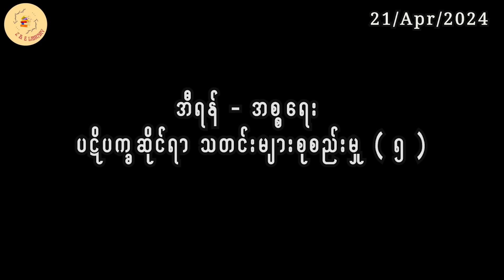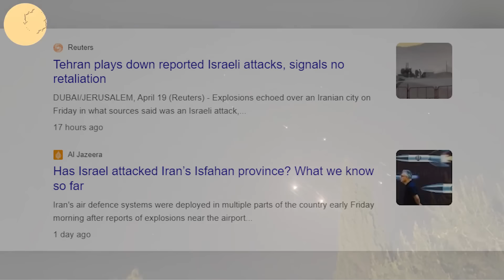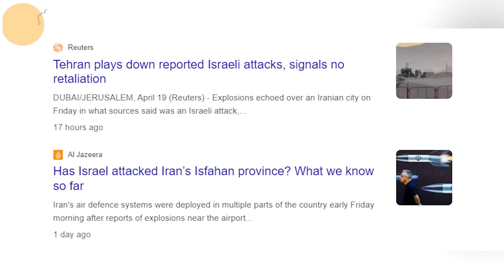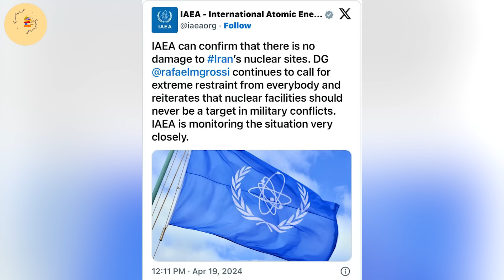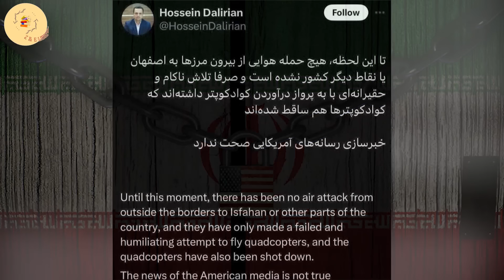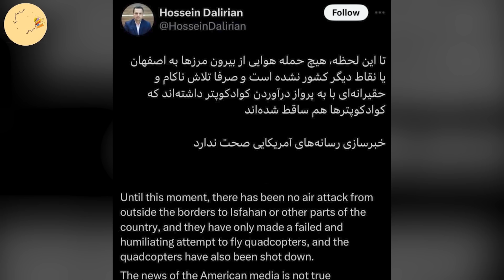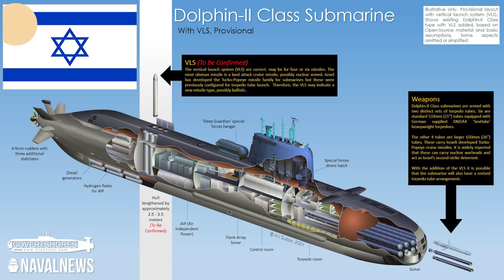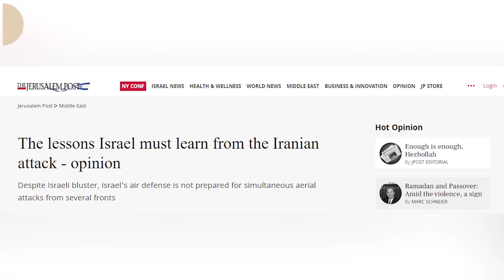အစ္စရေးက အီရန်ကို တကယ်တိုက်ခဲ့တာလား ၊ မတိုက်ခဲ့တာလား ?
အီရန် - အစ္စရေး ပဋိပက္ခ ဆိုင်ရာ သတင်းများ စုစည်းမှု ( ၅ )

စဦးထွက်ပေါ်လာသော မရေမရာသတင်းများ ။
ပစ်ခတ်မှုအပြီးတရားဝင်ပြောစကားများ ။
တိုက်ခိုက်မှု နှင့်ပတ်သက်၍ မီဒီယာအသီးသီးကဖော်ပြချက်များ ။
ဆက်စပ်တိုက်ခိုက်ခံရမှု ။
အစ္စရေး က အီရန်ကို တိုက်လျှင် လိုအပ်တဲ့ အခြေအနေများနဲ့ ဘယ်လမ်းကြောင်းရွေးရမလဲ ။
အီရန်တိုက်ခိုက်ခဲ့သည့်ကိစ္စရပ်အပေါ် အစ္စရေး မီဒီယာရဲ့ ဆောင်းပါးကောက်နှုတ်ချက် ။

ဆက်စပ်နားဆင်ရန်များ